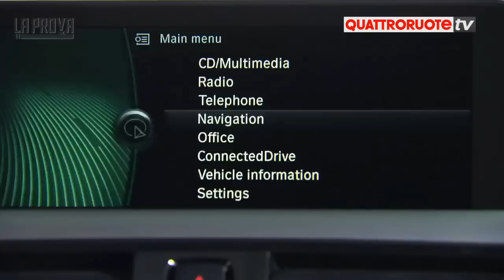Bmw 328i 2014 Test Drive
35 anni di storia, e la Serie 3 continua a stupire. Anche con la BMW 328i. Ecco la prova su strada di Quattroruote.